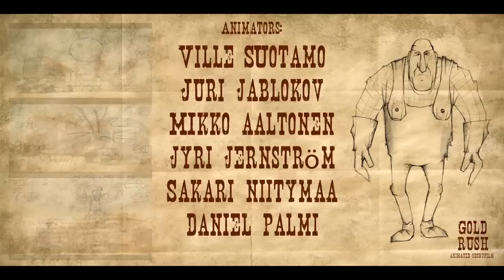Gold Rush Animated Short Film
Gold Rush animated short film is made by 6 students of Metropolia University of Applied Sciences on 2nd year of studies.
The Project took about 10 months of irregular work with other courses in between.
The main task was to make a 2-3 minute CGI animated short movie with 2-3 characters.
This is a story about greed featuring a worker at a mining corporation, his boss and a wild bird.

Done in 3DsMax 2011.
Sculpting in Zbrush, Mudbox.
Modeling in Modo, 3DsMax, Blender.
Animation in 3DsMax.
Rendering in 3DsMax.
Texturing in Photoshop.
Compositing and Post-Production in After Effects.

Director/Scriptwriting/Animation/Sound editing/Modeling: Daniel Palmi

Art Director/Concept Artist/Texture Artist/Animation/Modeling/Environment Artist/Technical Director/Render Wrangler/Compositing/Post-Production: Juri Jablokov

Character Artist/Animator/Modeler/Rigger: Ville Suotamo

Technical Director/Animator/Modeler/Rigger/Project Leader: Mikko Aaltonen

Animator/Modeler: Sakari Niitymaa

Animator/Modeler: Jyri Jernström